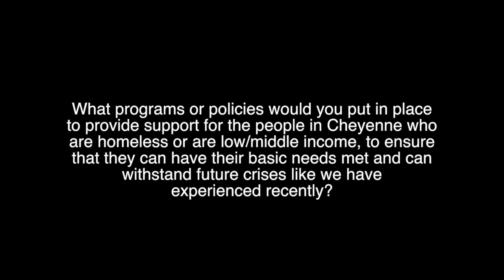Mayoral Candidates Question 4: Support for Homeless/Low Income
Question 4: Support for Homeless/Low Income